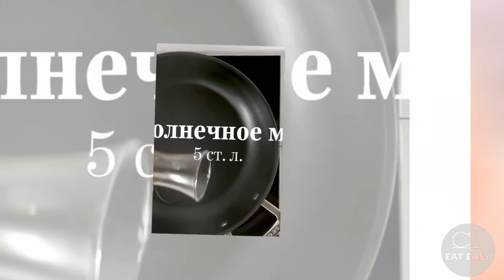Сырники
Помощь каналу:
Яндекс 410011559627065